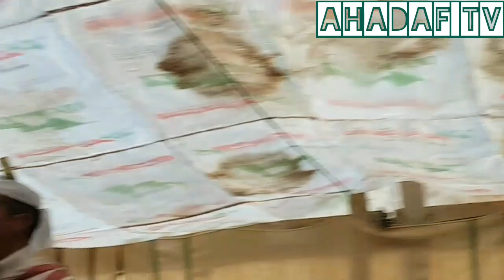عقة امخشون يريد مغادرة الشعر والذهاب الى الخارج.حوار رائع بينه ايت اوعمار وعزيز املال.